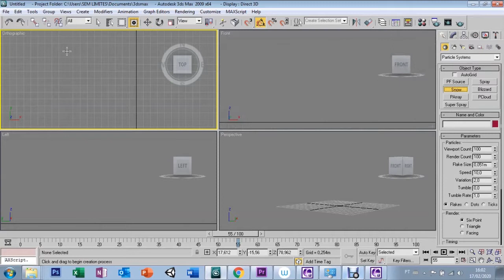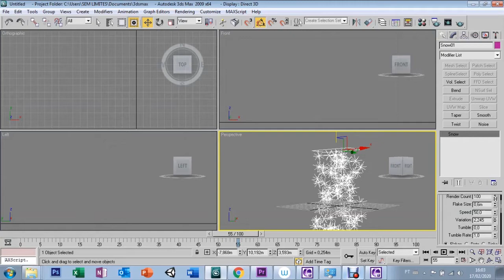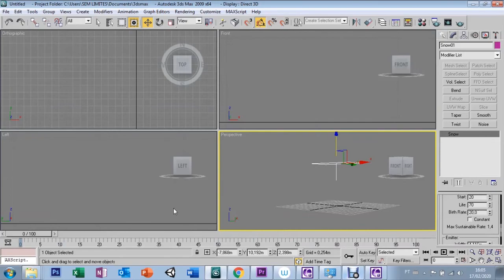AULA 61 - PARTICLE SYSTEMS SNOW - 3DS MAX 9